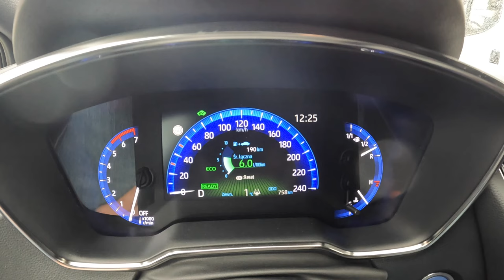2022 Suzuki Swace [1.8 HYBRID 122 HP] |0-100| POV Test Drive #992 Joe Black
Car: Suzuki Swace 1.8 HYBRID 122 HP 2022

0:00 Intro
0:06 Walk-around and interior
0:58 Casual driving
4:10 Bumpy road
5:20 Casual driving
8:26 Tunnel
8:34 Casual driving
8:54 Acceleration
9:11 Highway
9:53 Casual driving
14:15 City drive
5:00 Engine view
6:00 Fuel Consumption

Engine: 1.8L HYBRID 4-cylinders
Displacement (cc): 1798
Power: 90 kW/122 hp
Torque: 142 Nm
Transmission: 1-speed automatic E-CVT
Traction: FWD ( Front-Wheel Drive )

Acceleration (0–100 km/h): 11,1 s.
Acceleration Joe (0–100 km/h): 11,3 s.

Fuel Tank Capacity: 43L
Total Range: 1316 km
Weight: 1400 Kg
Cargo Space: 596 Liter
Model: 2021
Base Price: 31.350 EUR

Driver: Joe Black
Video: GoPro Hero 10 Black / Sony a6300 + Sigma 16mm f1.4
Audio: Zoom H2n (recorder) & Roland CS-10EM (binaural microphones)
Edit: MacBook Pro / Final cut Pro X